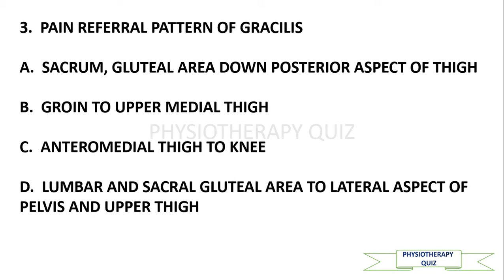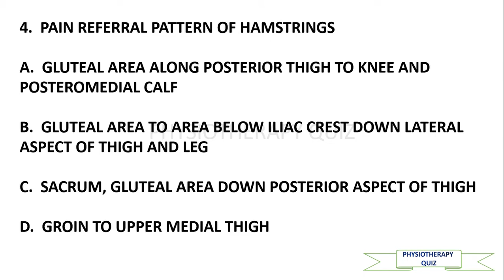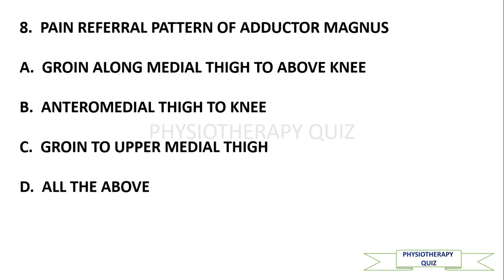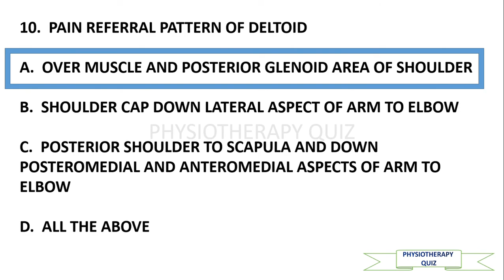PAIN PATTERN PHYSIOTHERAPY EXAM QUESTIONS // DIAGNOSIS OF PAIN PATTERN